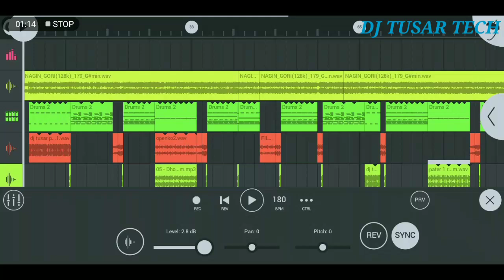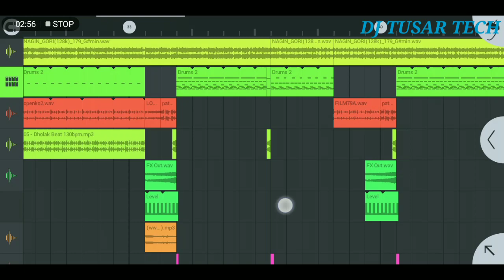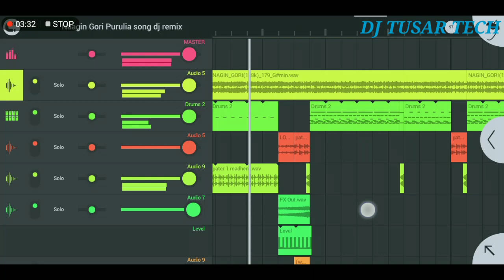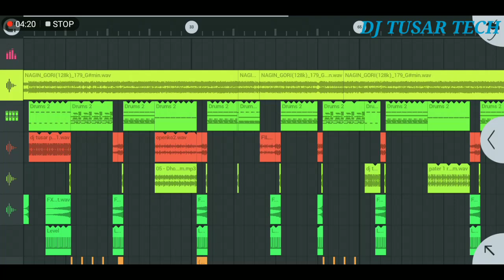Nagin Guri New Purulia Song flp review |Durga Puja Special mix |Matal dance mix |Dj tusar tech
New Purulia matal dance mix flp review
No voice tag dj song download